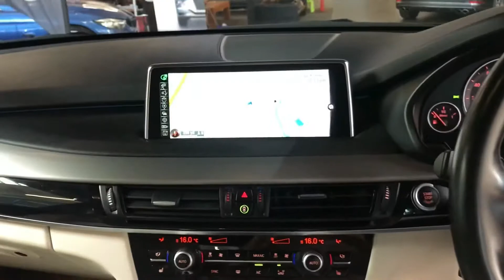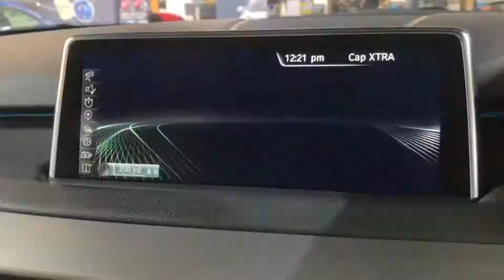RA16 BMW X5 3.0 M50d Auto xDrive 5dr